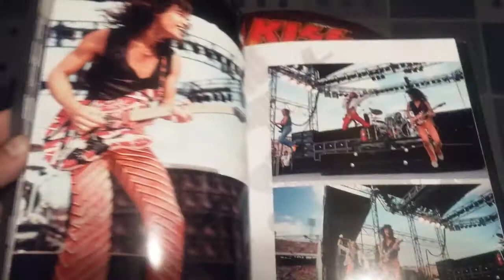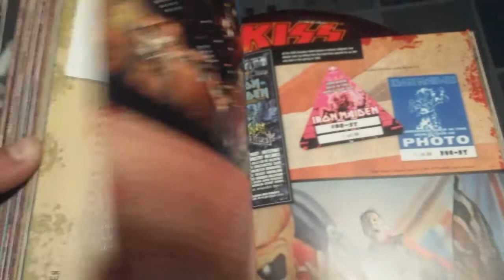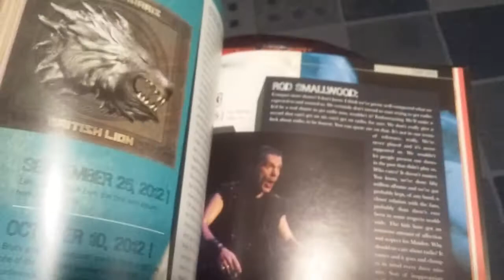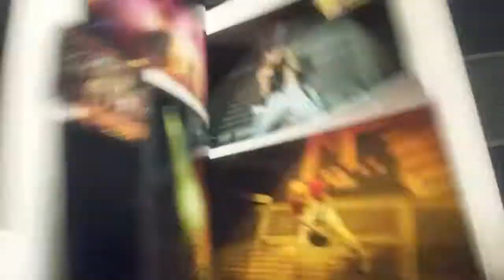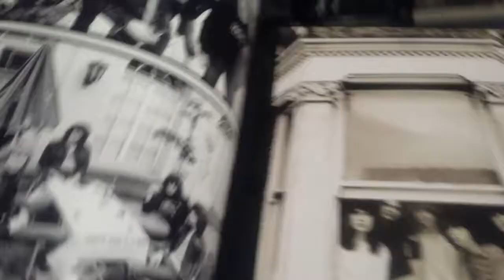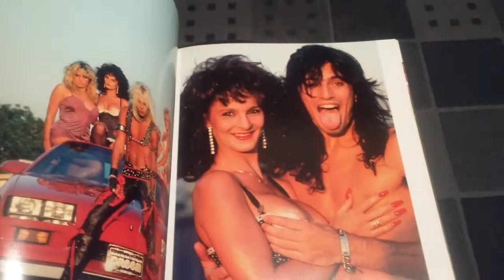HARD ROCK, METAL BOOKS PART 1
BOOKS PART 1